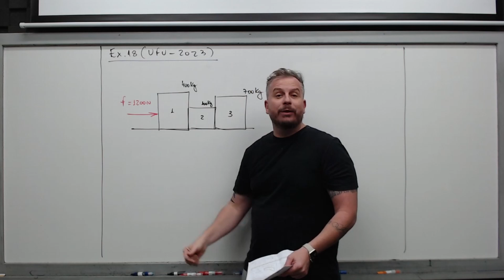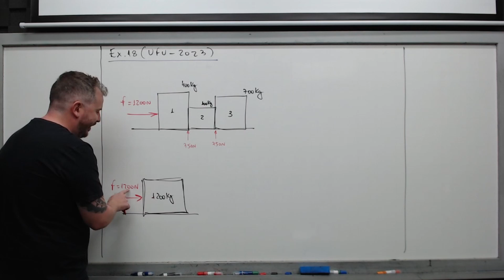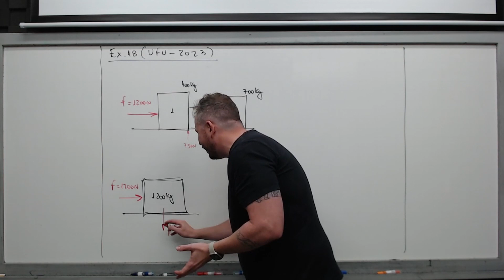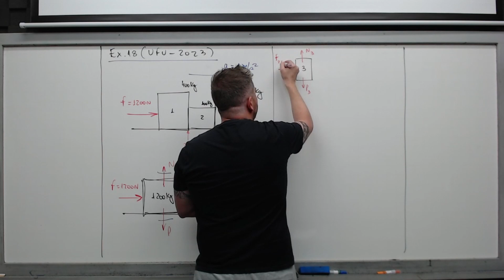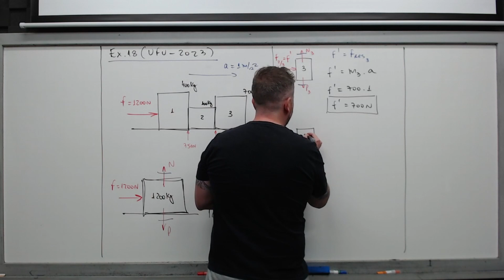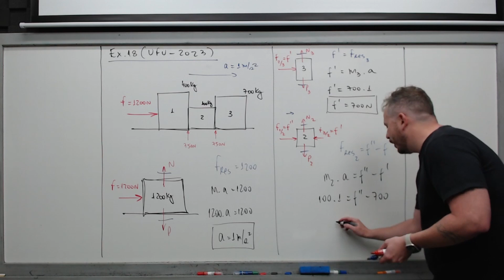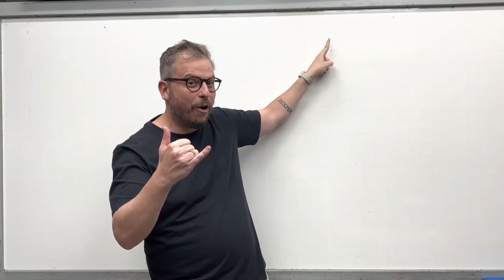(UFU) Uma empilhadeira empurra com uma força constante de 1200 N três caixas emparelhadas (1, 2 e 3)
✨Faça uma aula experimental GRATUITA! ALL WIN CURSOS

Exercicio:
(UFU) Uma empilhadeira empurra com uma força constante de 1200 N três caixas emparelhadas (1, 2 e 3), que
estão em uma superfície sobre a qual o atrito será desconsiderado. A caixa 1 tem massa de 400 Kg, a 2, de
100 Kg e a 3, de 700 Kg. Cada lateral da caixa 2 que está em contato com as caixas 1 e 3 suporta a força
máxima de 750 N sem se romper.
Quando o conjunto é empurrado pela empilhadeira, a força com que a caixa
A) 2 empurra a 3 é de 800 N, o que fará com que a lateral da caixa 2, localizada entre elas, se rompa.
B) 1 empurra a 2 é de 400 N, de modo que a lateral da caixa 2, localizada entre elas, não se rompe.
C) 1 empurra a 2 é de 800 N, o que fará com que a lateral da caixa 2, localizada entre elas, se rompa.
D) 3 empurra a 2 é de 500 N, de modo que a lateral da caixa 2, localizada entre elas, não se rompe.